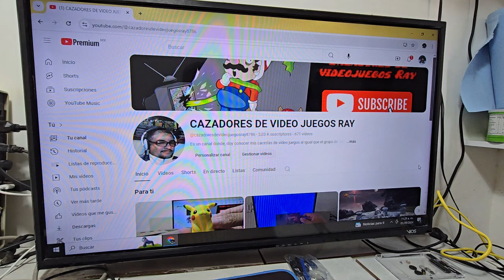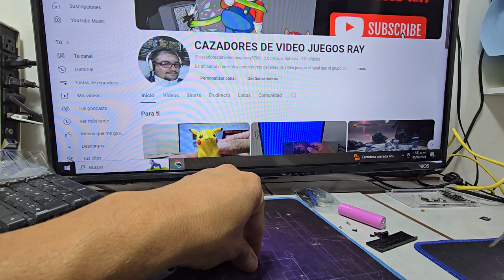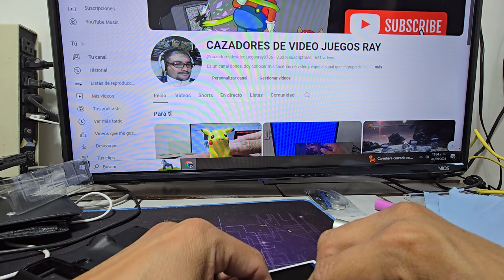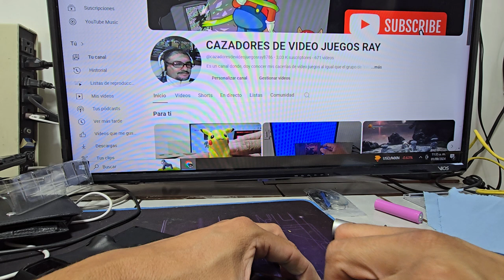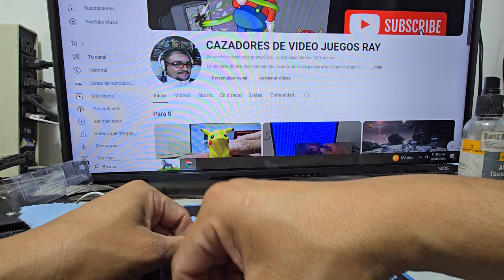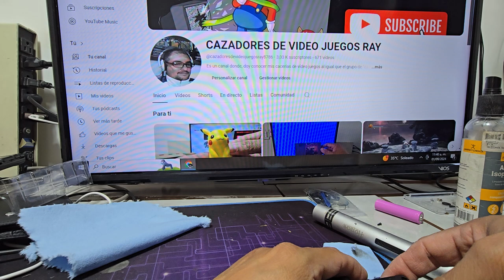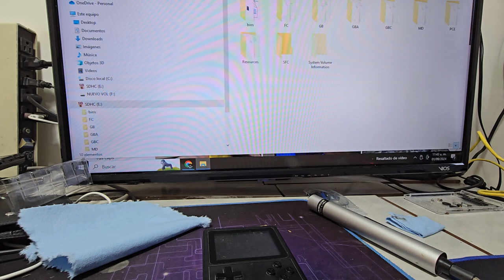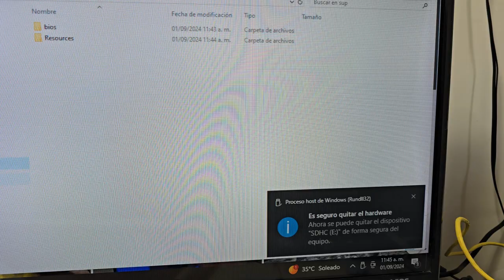Portatil Sup + Plus Análisis a fondo.